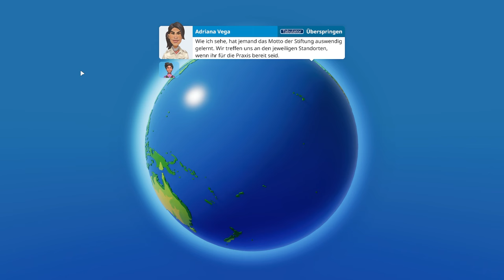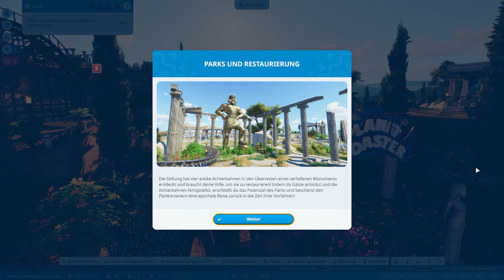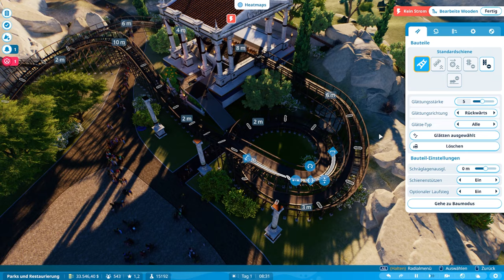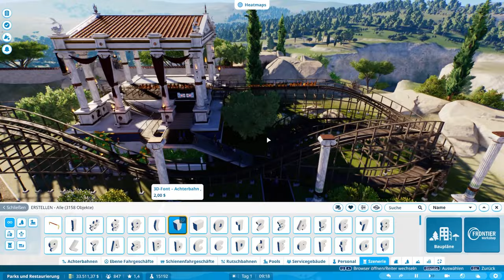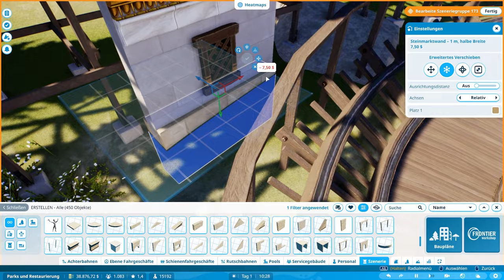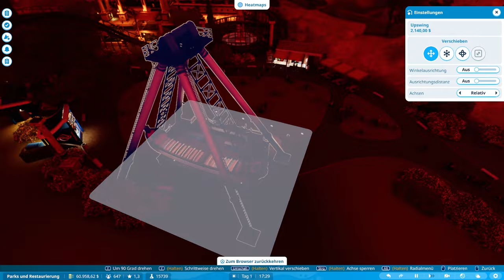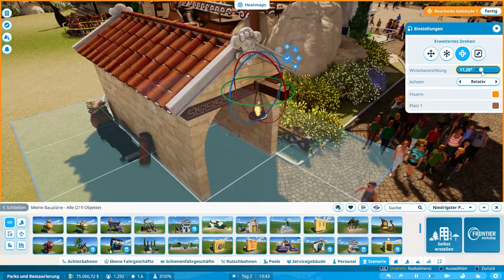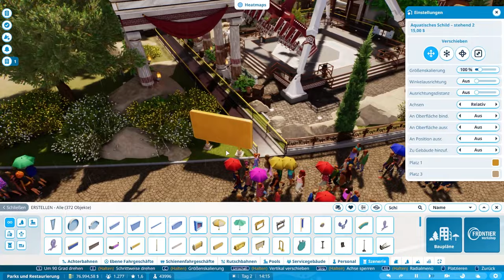Planet Coaster 2 | Karriere | Parks & Restaurierung | Bronzemedallie 1/4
Endlich ist es soweit Planet Coaster 2 ist released worden. Damit wir euch frisch zum Launch Videos dazu bringen können und um das Spiel selbst zu lernen nimmt Rjck euch mit in den Karriere Modus und teilt seine ersten Erfahrungen mit dem Spiel Live.
Heute gehts los mit dem ersten Szenario: Parks & Restaurierung. Wir kümmern uns heute um die Bronzemedalie dieses Antiken Mythologie Parks.

Wir wünschen euch viel Spaß mit der Folge und wenn ihr noch mehr von uns sehen wollt dann schaut doch gerne mal hier vorbei 😊: